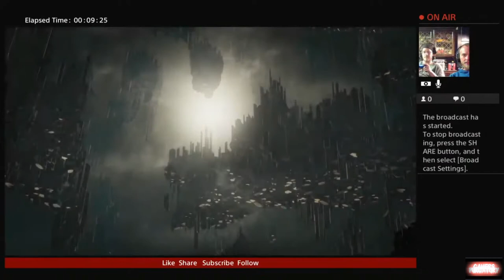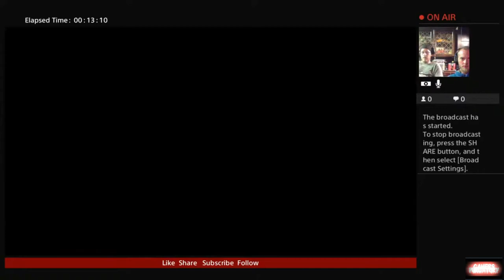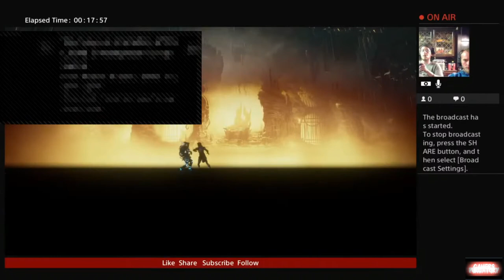Rc Stylez Vs SleepyJesus Mk11